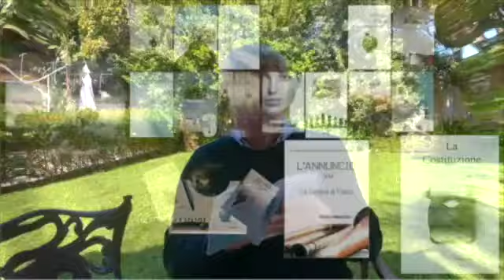Un paio di minuti con babbo Mario 17:3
Una perla di saggezza al giorno tratta dal mio libro 365RESPIRI disponibile sul mio sito " o gratuitamente in fromato PDF se non te lo puoi permettere.